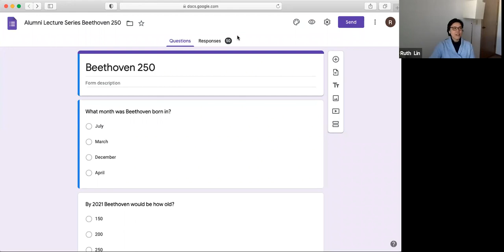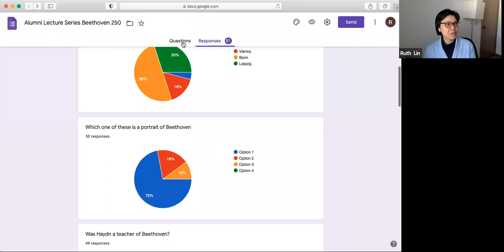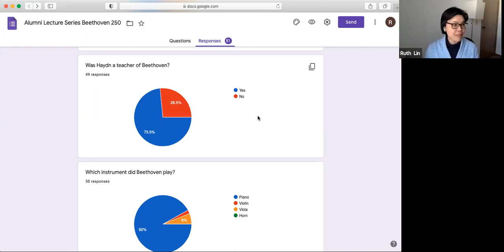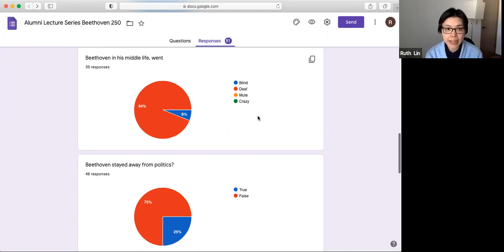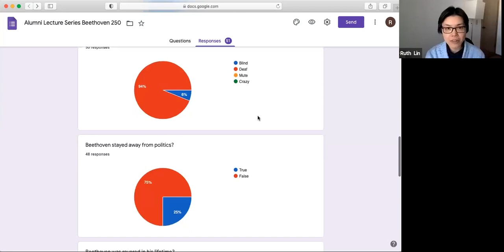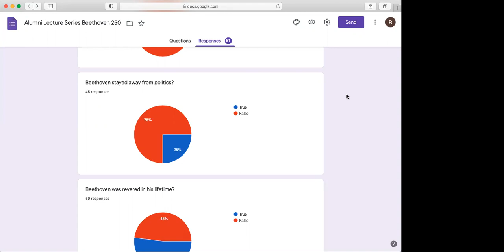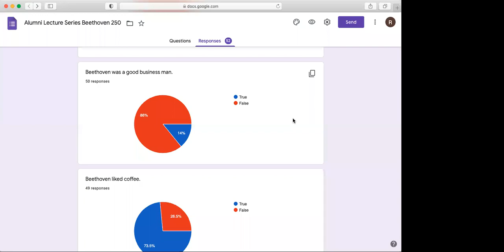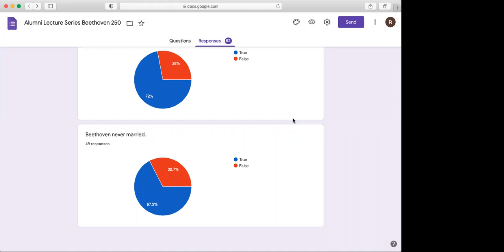Gustavus Virtual Alumni College Lecture Series - Beethoven 250 - presented by Dr. Ruth Lin.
Beethoven 250 - presented by Gustavus Director and Composer of the Symphony Orchestra, Dr. Ruth Lin - 2020 would have been Beethoven's 250th birthday. Fortunately, his birthday is in December, so we still have a good chunk of 2021 to celebrate this iconic composer and his music.